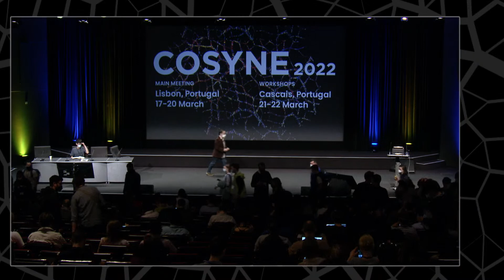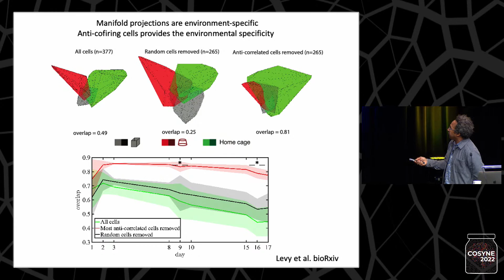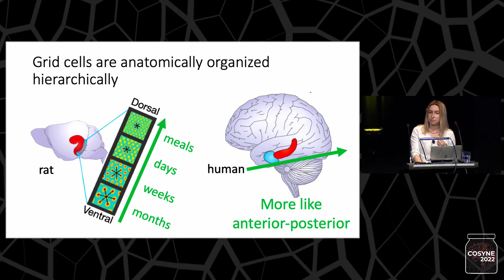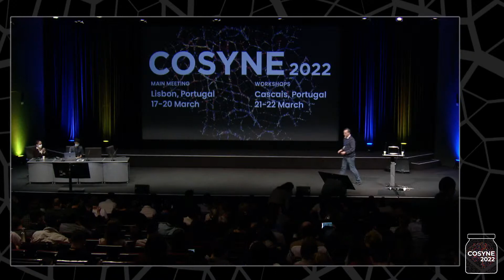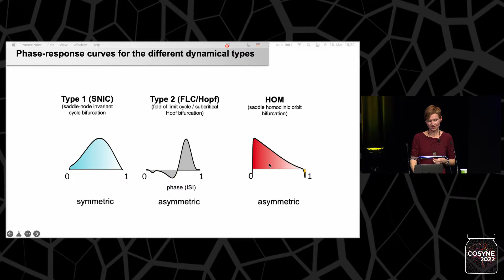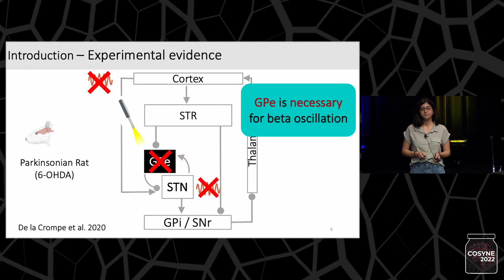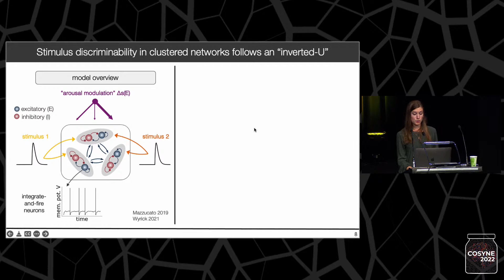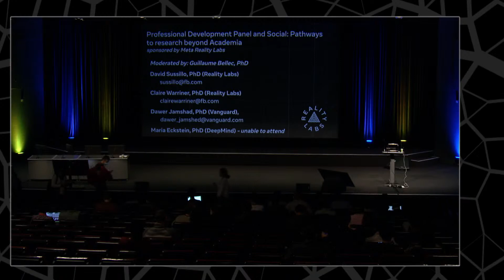(Cosyne 2022) Session 4 & 5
15:00:  Session 4: Spatial memory and beyond
Chair: Brad Wyble

15:00 To remap or reregister, that is the question: how hippocampus represents different spaces
Andre Fenton (invited)

15:45 Isolating the role of synaptic plasticity in hippocampal place codes
Mark Plitt, Konstantin Kaganovsky, Jun Ding, Thomas Sudhof, Lisa Giocomo

16:00 A hierarchical representation of sequences in human entorhinal cortex
Anna Shpektor, Jacob Bakermans, Alon Baram, Tommaso Fedele, Debora Ledergerber, Lukas Imbach, Helen Barron, Johannes Sarnthein, Timothy Behrens

16:15 Neocortical feature codes drive memory recall
Nakul Yadav, Chelsea Noble, James Niemeyer, Andrea Terceros, Jonathan Victor, Conor Liston, Priyamvada Rajasethupathy

16:30 Break

17:00 Session 5:  Oscillations, network states & arousal
Chair: Jennifer Groh

17:00 (De-)Synchronizing neural networks with homoclinic action potentials
Susanne Schreiber (invited)

17:45 Basal Ganglia feedback loops as possible candidates for generation of beta oscillation
Shiva Azizpourlindi, Arthur Leblois

18:00 Neocortical long-range inhibitory neurons coordinate state-dependent network synchronization
Jacob Ratliff, Renata Batista-Brito

18:15 Metastable circuit dynamics explains optimal coding of auditory stimuli at moderate arousals
Lia Papadopoulos, Michael Wehr, Luca Mazzucato

Presented at Cosyne 2022 March 17-22, 2022